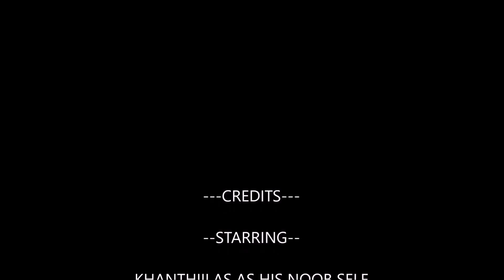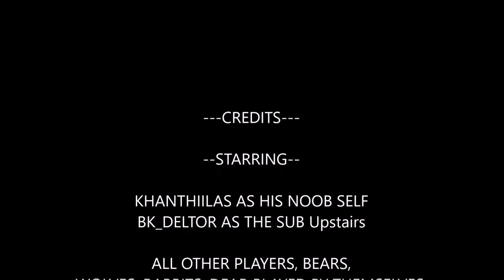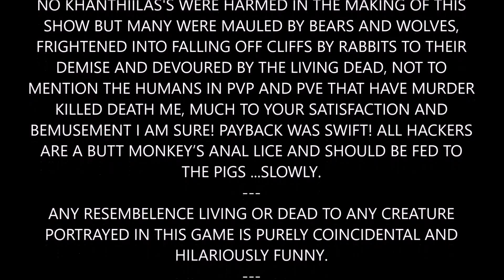H1Z1~ Just Survive S1E28 "Home At Last! Now back to Building!!"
Hi Guys  and welcome to the awesomeness of H1Z1 Just Survive!

H1Z1 Just Survive is the result of a split in the Original H1z1

Early Access MMO Survival game by Daybreak Games that pits you
against Zombies, Wildlife and possibly other players as you try to
survival daily in a zombie apocalypse. Its Brought to us by Daybreak Games and is in my humble opinion a great game, with regular updates and great dev support.
In Just survive you can choose to go PVE and its Humans vs the World or take it to a new threat level and play PVP and then its you vs Everything the world and other players!

A quick note on Advertising and Fan Funding:
Many Thanks to the following Fan Funders...
Bk_Deltor

thankyou from me and you will then be immortalised as a
"contributor" in the credits of every video.

SPECIAL THANKS

Special Thanks to Royal and his crew for not only entertaining me
daily but inspiring me to do a better job on my own channel.

Special Thanks to BK_Deltor for his continued support and

best.